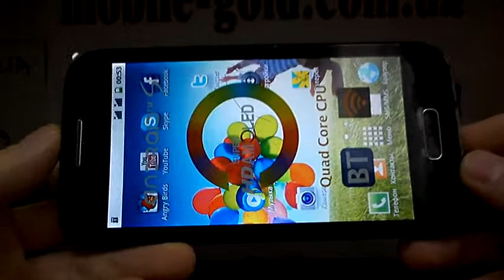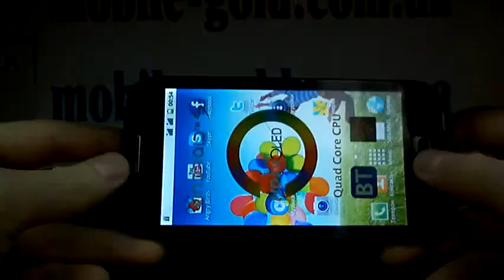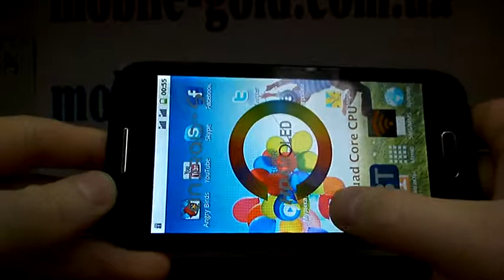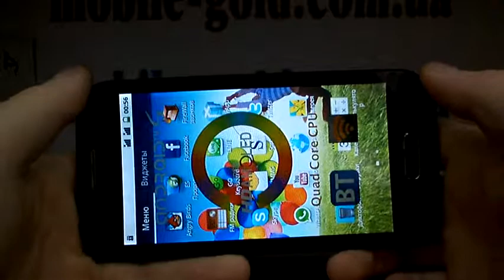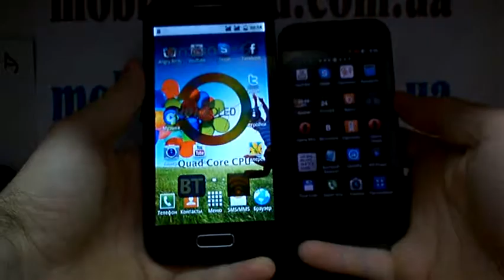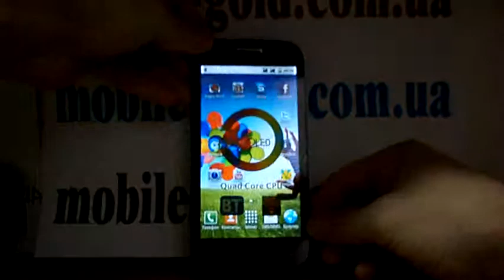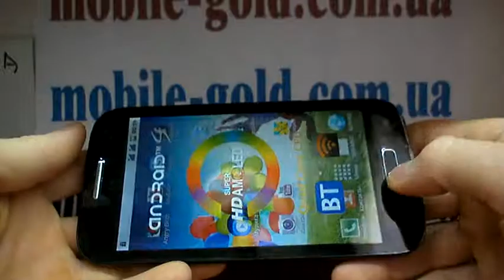Samsung Galaxy S4 i9500 НА САЙТЕ